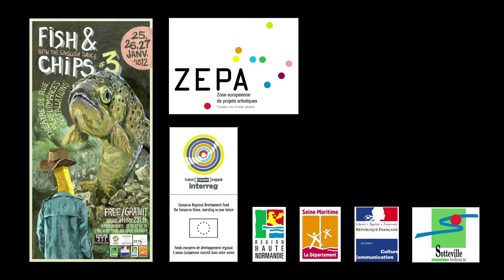Fish & Chips #3 - 25, 26 et 27 Janvier 2012 à l'Atelier 231 [ZEPA]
Le "Fish & Chips" est un festival créé par l'Atelier 231 sous l'impulsion du réseau ZEPA. Il s'agit d'un événement à l'échelle européenne, pluridisciplinaire et convivial associant des compagnies anglaises et françaises pour encourager, favoriser et valoriser des rencontres et le croisement des publics.